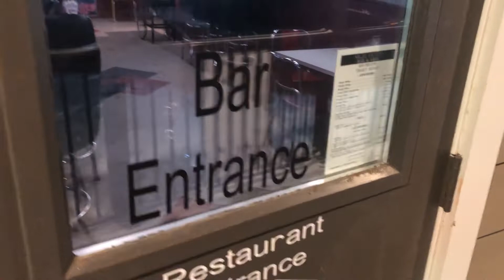Finally...the Groovy Savage... comes back to... the Sigel Hotel!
This is a gig log for Feb 4th at the Sigel Hotel. The Sigel is located on the way to Cooks Forrest State Park in Pennsylvania. It is one of the best places to play at with various entertainment weekly. From Elvis to the Groovy Savage this place keeps it poppin!

Instagram and Facebook: groovysavage